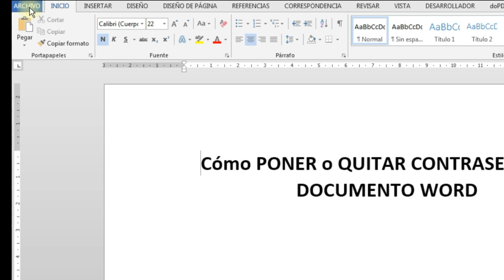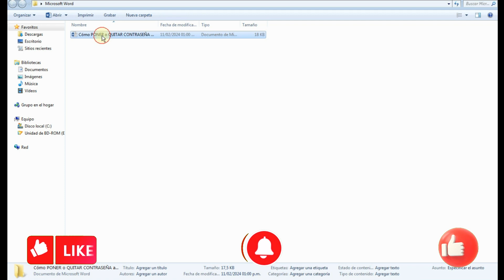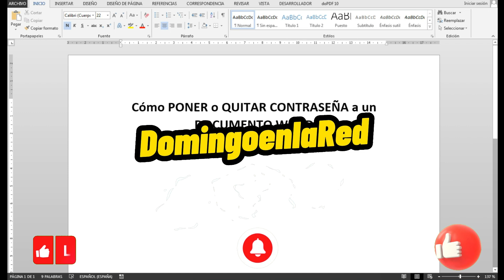Cómo PONER o QUITAR CONTRASEÑA a un DOCUMENTO de WORD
Aprende cómo proteger tus documentos de Word con contraseñas en este tutorial paso a paso. ¿Necesitas mantener tu información confidencial segura? Te mostraré cómo agregar una contraseña a tus archivos de Word para que solo las personas autorizadas puedan acceder a ellos. Además, te enseñaré cómo quitar la contraseña si ya no la necesitas. ¡Protege tu privacidad con este sencillo método!